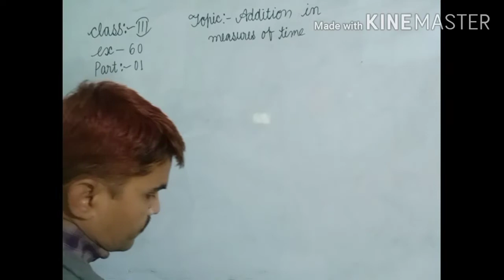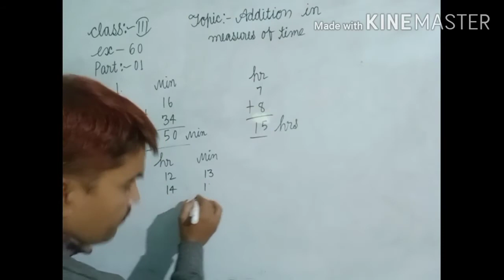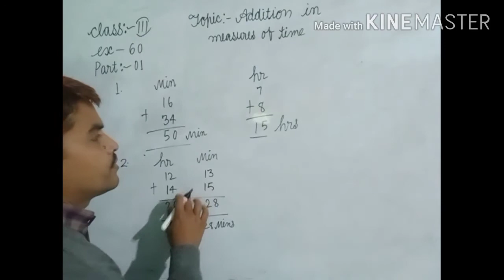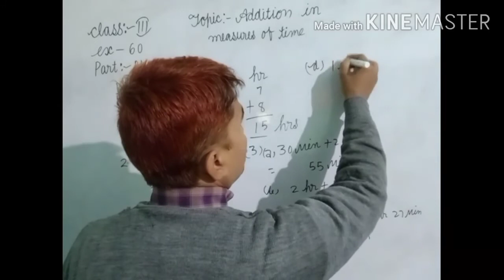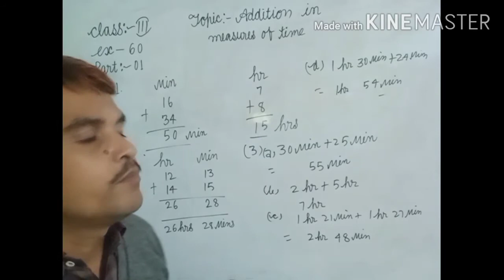Class:-3,Ex:-60,Part:-01, Topic:- Addition in measures of time.